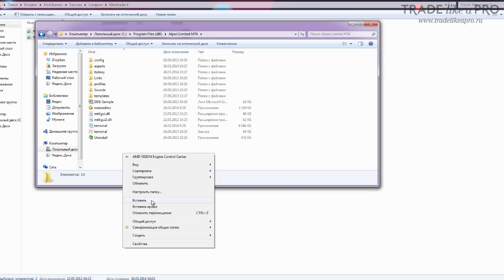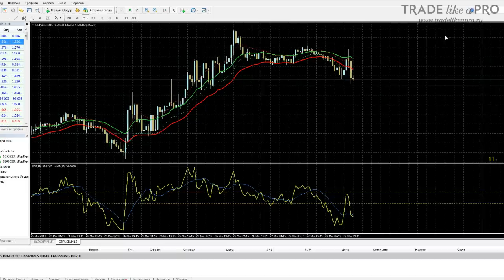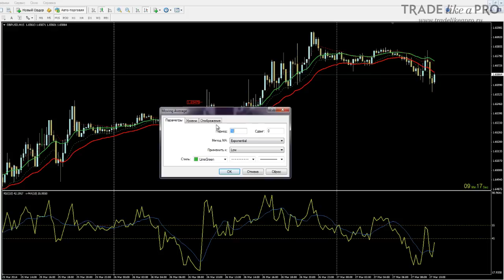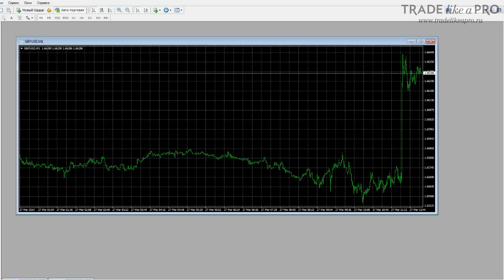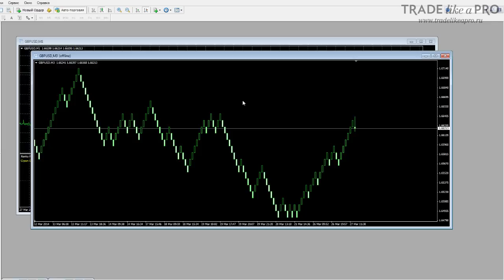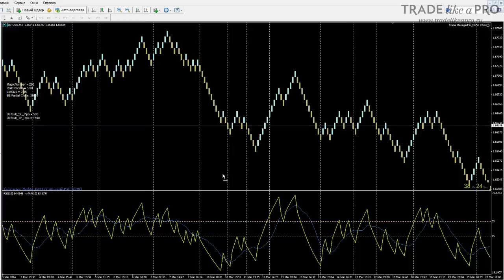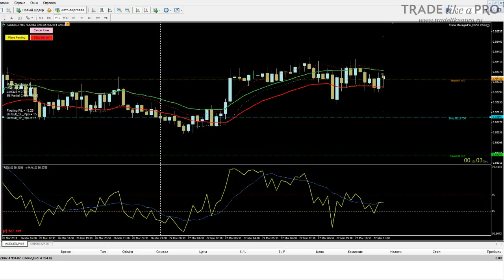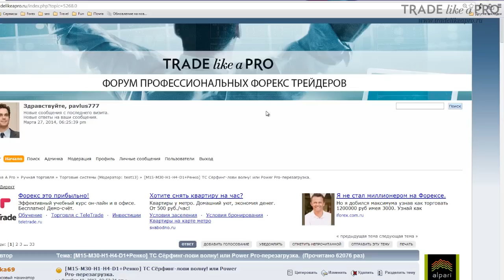Форекс стратегия Surfing - прибыльная Forex стратегия для интрадей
Простая трендовая система, приносящая стабильный профит.
Правила стратегии: Система основана на 4 скользяших: 20ЕМА-зелёная настроена по максимумам,красная-по минимумам. Задача этих МА -подтверждать сигнал к открытию. 10ЕМА-красная пунктирная-по минимумам, зелёная пунктирная-по максимумам.Задача этих МА-ориентир для продвижения стоп-лосса и вывода в безубыток позиций. В подвале расположен RSI с периодом 10 и его сглаживает 10SMA. RSI имеет 2 уровня-45 и 55.  Именно RSI даёт сигналы на вход и по нему же как вариант осуществляется выход. Уровень ниже 45-зона продаж, уровень выше 55-зона покупок. Всё что между 45 и 55- нейтральная зона, сделки не совершаются. Также по РСИ мы можем и должны видеть дивергенции как дополнительное подтверждение-скрины в теме. Можно использовать советник по сопровождению сделок для трала, перевода в безубыток,частичного закрытия.Вот и весь арсенал стратегии.